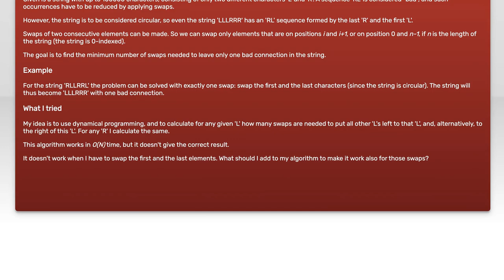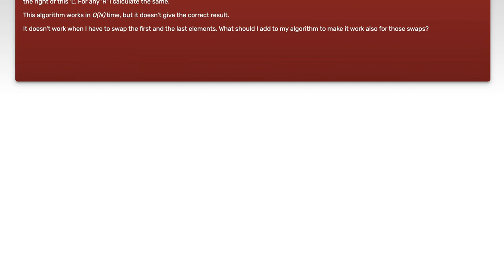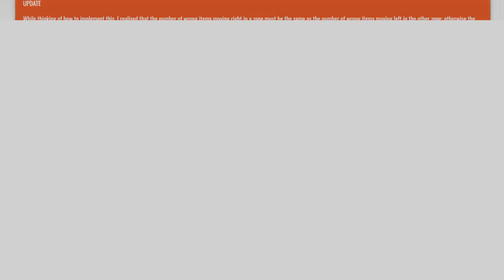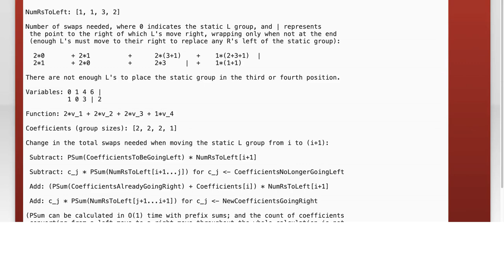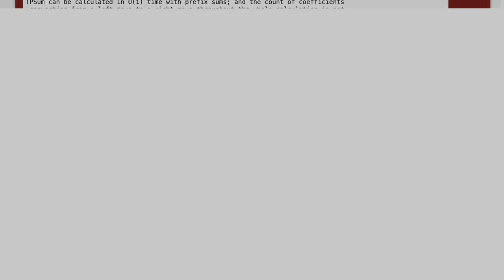Counting minimum number of swaps to group characters in string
string: Counting minimum number of swaps to group characters in string

Related to: string, algorithm, dynamic-programming